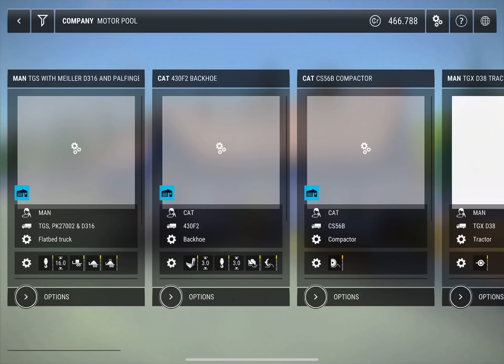Construction Simulator 3 #287 HD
Features:
*Sequel to the popular Construction Simulator 2 and Construction Simulator 2014
*Over 50 vehicles and machines by 14 brands
*Detailed cockpit view
*More than 70 contracts
*Including road and bridge construction, gardening and landscaping
*Supports Game Center